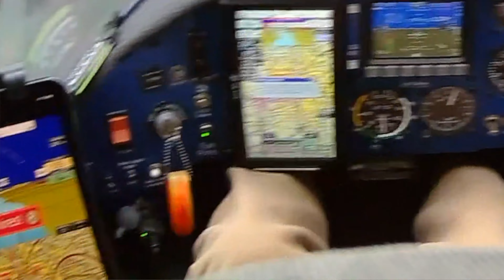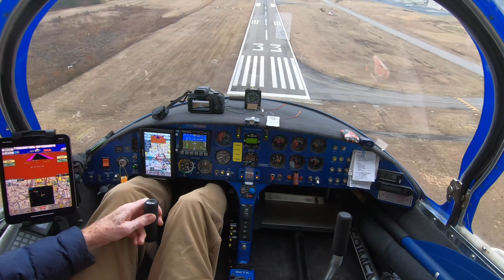Behind the Curve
This is the story of a 1 second event that taught me something important about my airplane, a SeaRey Classic amphibious flying boat. When I built the SeaRey, the flight manual and the transition trainer both said not to use full flaps for takeoffs and landings except in extreme conditions. I took that advice to heart. But recently--some 18 years later--I've been experimenting with full flaps during land landings. (That wouldn't do for water landings because it would pitch the hull nose-down, a potential disaster in a water landing.) Those experiments with full flaps have generally gone well. But not always...

The more recent SeaReys, including the factory-built version, have considerably shallower flap positions (30 degrees is more like the Classic's 20) than Classics like mine, and full flap takeoffs and landings are recommended for them.

Aside from all that, I was just having fun.